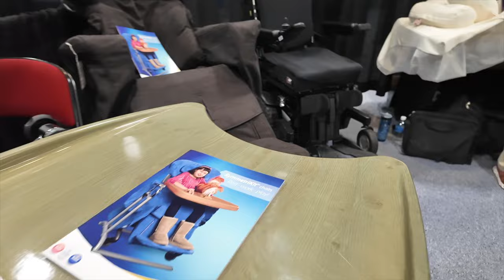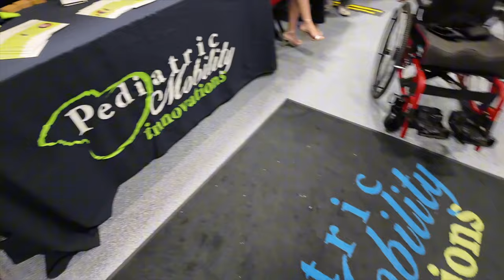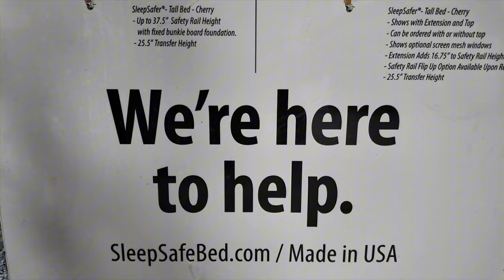Pediatric Mobility Innovations - 2024 Assistive Technology Program Expo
👉  Pediatric Mobility Innovations strives to meet all our patient's needs and parent's expectations by providing custom, tailored and high-quality assistive technology devices. Our team is steadfast to enhance the lives of all out special needs children in an honest, compassionate, and cost-efficient manner.